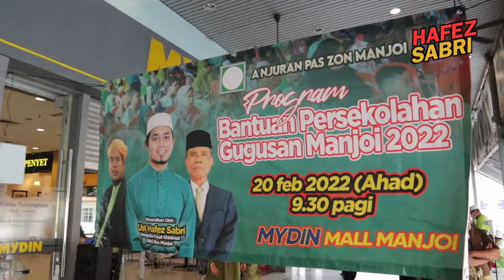Bantuan Persekolahan Gugusan Manjoi 2022